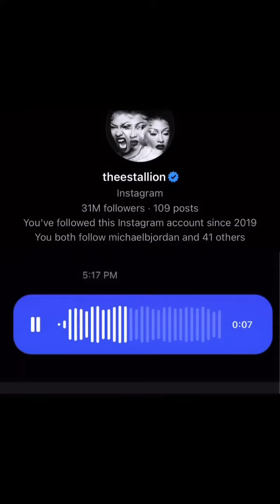Love Darren Fleet She FINE! 🥶🌐💙🩵